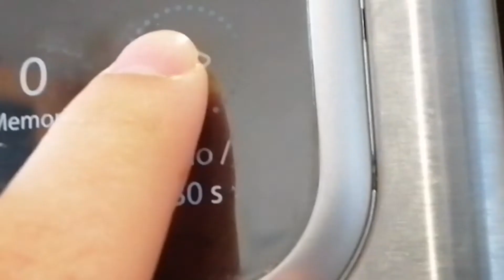Bocadillos de plátano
Estos bocadillos son perfectos si tienes algún antojo dulce y no quieres complicarte demasiado.

Ingredientes:
1 plátano
3 cdas crema de cacahuate
20 gr chocolate amargo sin azúcar

Gracias a mi amiga Dana por la receta, 😋👌 está deliciosa.

Mi instagram: @rebe_zepeda